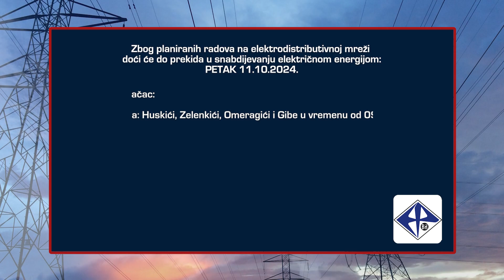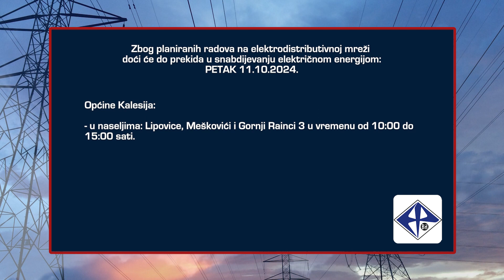Planska isključenja električne energije u TK - 10.10.2024.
Obavještenje o planiranim zastojima u snabdijevanju električnom energijom na području TK za 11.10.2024.